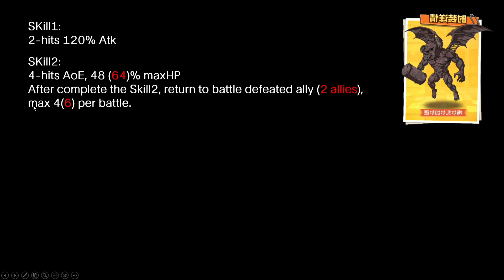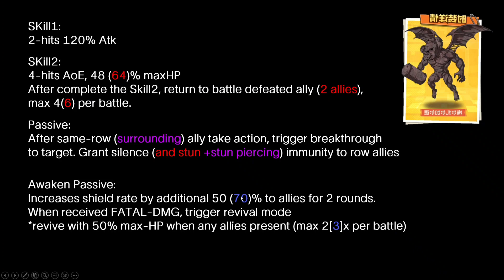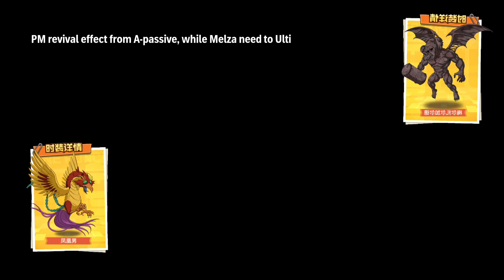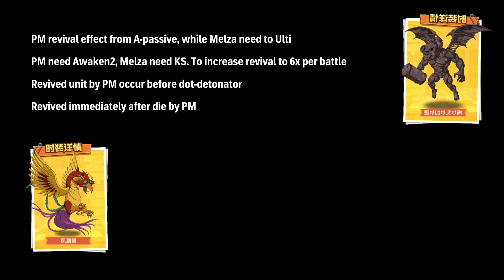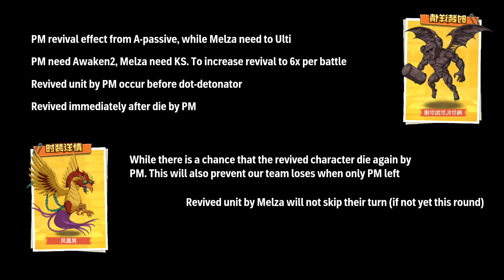Melzargard SSR+ Workshop | Cara Kerja Revivalnya